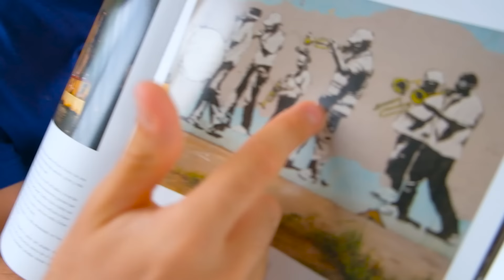ATRAPAMOS A MI AMIGA EN UNA CARCEL DE CAJAS DE CARTON !!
Los policias la encontraron robando sus monedas y tuvo que ir a prision xD 👮‍♂️🤣